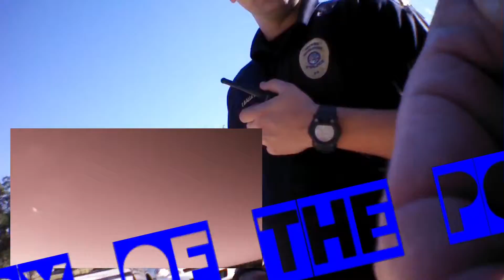20131218-20 AR Drone 2 0 First Flights out of the Box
TOTO - You'll Supply The Love
Out of the box - Learning how to (on a windy day)